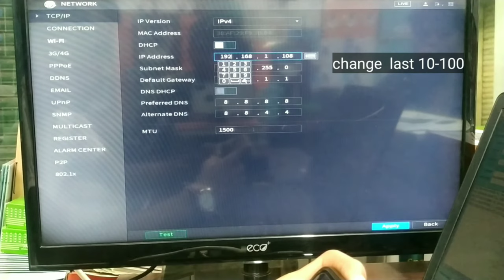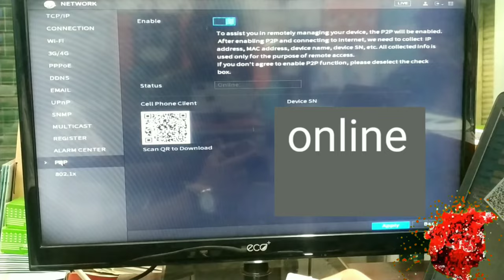online dahua XVR/NVR/DVR . dahua CCTV/ full internet configure to dahua xvr ,DVR/ the tech tube ltd/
hallo I'm junied
 this video subject 👉  who  to online dahua cctv ,

Thank you so much for watching the video, If you still have our channel If you haven't subscribed, be sure to subscribe, If you have any questions, do let us know in the comments or you can contact us on Instagram

 ভিডিওটি দেখার জন্য আপনাকে অসংখ্য ধন্যবাদ, আপনি যদি এখনো আমাদের চ্যানেলটি সাবস্ক্রাইব করে না থাকেন অবশ্যই সাবস্ক্রাইব করবেন, যেকোনো ধরনের প্রশ্ন থাকলে কমেন্ট এ জানাবেন, না হয় আমাদের ইনস্টাগ্রামে যোগাযোগ করতে পারেন